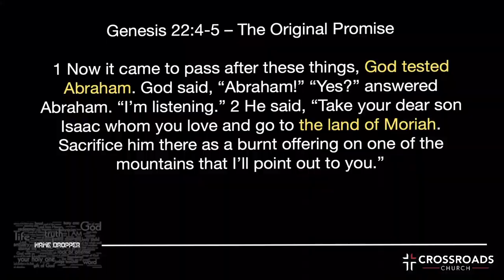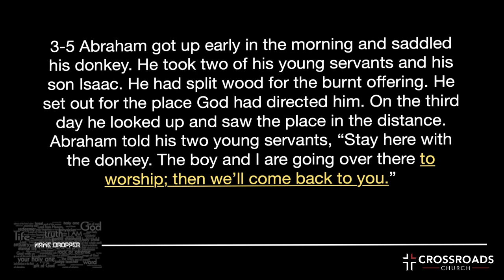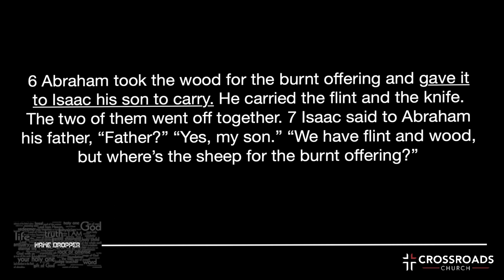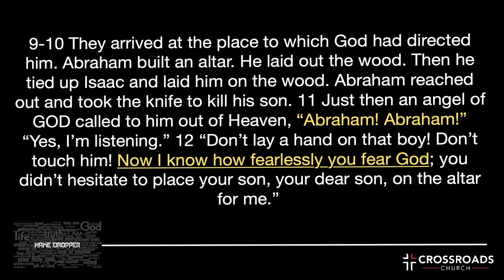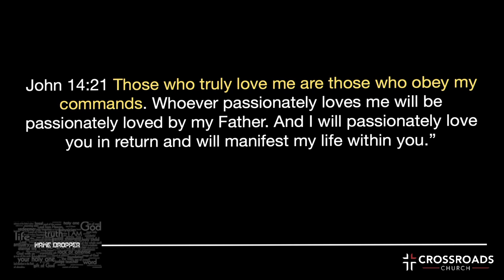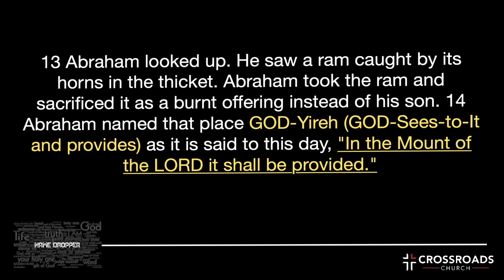Name Dropper | Part 6 | Marcus Avalos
Name Dropper | Part 6 | Jehovah Jireh

The name of God was so powerful to the ancient Hebrews that they wouldn’t
even say it. But through Jesus we’re told, “everyone who calls on the name
of the Lord will be saved.” (Romans 10:13) God’s name brings salvation and
strength.

A name dropper is someone who uses another person’s name to get access
to something they wouldn’t otherwise be able to get. As Christians, we’re
invited to use God’s names in our time of need.

God is so powerful that He goes by many names: El Shaddai (Almighty),
Jehovah Shalom (peace), Jehovah Rapha (Our healer) In this series, we’ll look at
the power of calling on God’s many names and attributes to face the
challenges of life.

SERMON NOTES

JEHOVAH JIREH – Jehovah WILL SEE (to it) and PROVIDE
• Today version of: “I GOT YOU”

George Muller – MY LORD Is Not Limited; He Can AGAIN SUPPY
Message Title: JEHOVAH JIREH

Genesis 22:4-5 – The Original Promise
1 Now it came to pass after these things, God tested Abraham. God said,
“Abraham!” “Yes?” answered Abraham. “I’m listening.” 2 He said, “Take
your dear son Isaac whom you love and go to the land of Moriah.
Sacrifice him there as a burnt offering on one of the mountains that I’ll
point out to you.”

WHEN GOD WANTS TO REVEAL HIS NAME, HE LEADS YOU TO
CONTRADICTING PLACES.

Is 1:19 - If you are willing and obedient You shall eat the good of the land.

C.S. LEWIS
"There are far, far better things ahead than any we leave behind.”

3-5 Abraham got up early in the morning (so Sarai couldn’t investigate)
and saddled his donkey. He took two of his young servants and his son
Isaac. He had split wood for the burnt offering. He set out for the place God
had directed him. On the third day he looked up and saw the place in the
distance. Abraham told his two young servants, “Stay here with the donkey.
The boy and I are going over there to worship; then we’ll come back to

• YOU CAN STILL WORSHIP & OBEY, EVEN THOUGH YOU DON’T
UNDERSTAND.

Hebrews 11:19 Abraham reasoned that if Isaac died, God was able to
bring him back to life again. And in a sense, Abraham did receive his son

6 Abraham took the wood for the burnt offering and gave it to Isaac his son
to carry. He carried the flint and the knife. The two of them went off
together. 7 Isaac said to Abraham his father, “Father?” “Yes, my son.” “We
have flint and wood, but where’s the sheep for the burnt offering?”

8 Abraham said, “Son, God will see to it that there’s a Lamb for the burnt
offering.” And they kept on walking together.

9-10 They arrived at the place to which God had directed him. Abraham
built an altar. He laid out the wood. Then he tied up Isaac and laid him on
the wood. Abraham reached out and took the knife to kill his son. 11 Just
then an angel of GOD called to him out of Heaven, “Abraham! Abraham!”
“Yes, I’m listening.” 12 “Don’t lay a hand on that boy! Don’t touch him!
Now I know how fearlessly you fear God; you didn’t hesitate to place
your son, your dear son, on the altar for me.”

Hebrews 4:15 - This High Priest of ours understands our weaknesses,
because he faced all of the same testing’s we do, yet he did not sin.

John 14:21 Those who truly love me are those who obey my commands.
Whoever passionately loves me will be passionately loved by my Father. And I
will passionately love you in return and will manifest my life within you.”

SO OFTEN GOD WILL TEST YOUR LOVE FOR HIM BY CALLING FOR
YOUR ISAAC.

JOEL: “ugh! more sacrifice? why does God keep asking me to let
go/surrender things I want and love. Even stuff he gave me.

Conclusion: He wants to show you that HE IS YOUR FULFILLMENT of
what you need, not the things that HE has given you.

LETTING GO OF ISAAC
– is not like “letting go of a steering wheel. Like Jesus take the wheel. It’s
more like LETTING GO OF YOUR STEERING WILL.”

13 Abraham looked up. He saw a ram caught by its horns in the thicket.
Abraham took the ram and sacrificed it as a burnt offering instead of his
son. 14 Abraham named that place GOD-Yireh (GOD-Sees-to-It and
provides)as it is said to this day, "In the Mount of the LORD it shall be
provided."

JIREH – GOD SEES TO IT and PROVIDES
• GODS PRE-VISION leads Him make PROVISION

SECRET TO YOUR PROVISION:
• God is WAITING for us to STOP WAVERING

DONT DELAY GODS PROVISION
BY WAVERING IN YOUR COMMITTMENT

YOU ARE NOT WAITING ON GOD; GOD IS WAITING ON YOU

TAKE HOME:

1. DON’T BE A PART TIME CHRISTIAN WANTING A FULL TIME
PROMISE. GO ALL IN.

2. SACRIFICE YOUR ISAAC – His revealed name as JIREH IS WORTH
LETTING GO.

3. BONUS GROUP STUDY: study the similarities of Jesus
redemption story and this story of Abraham (Father of faith) and
Isaac (the Son of Promise)